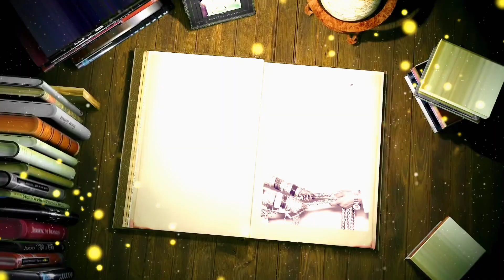किन्ना सोना तेनु रब ने बनाया | Kinna Sona Tenu Rub Ne Banaya ❤️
Kinna Sona Tenu Rub Ne Banaya 😘😘
किन्ना सोना तेनु रब ने बनाया❤️
wedding video 8 may 2021